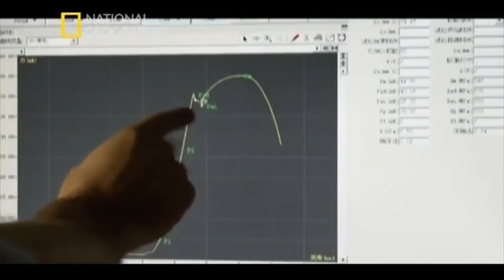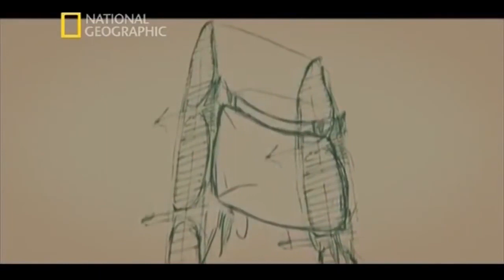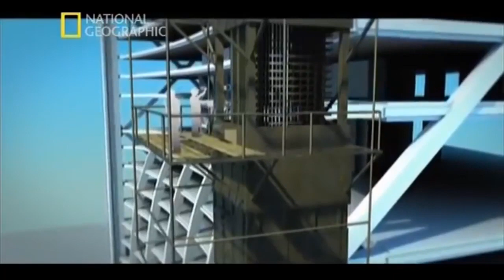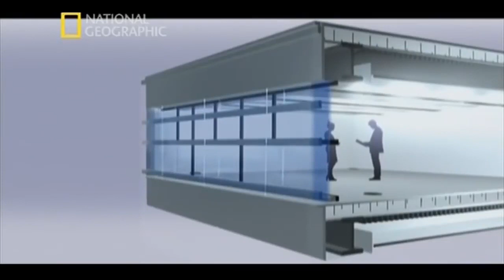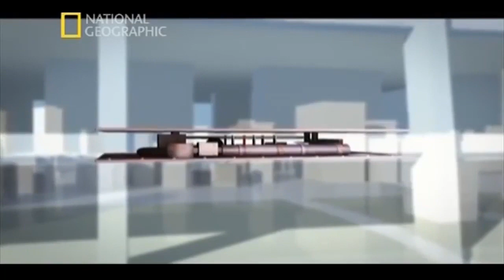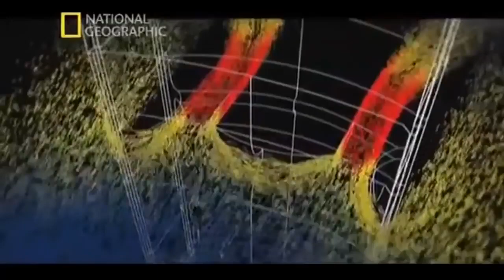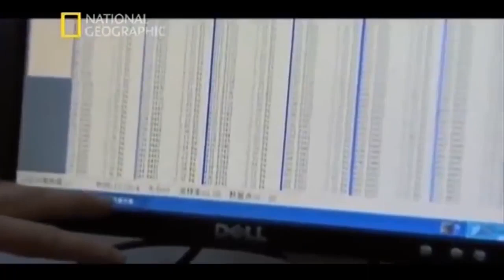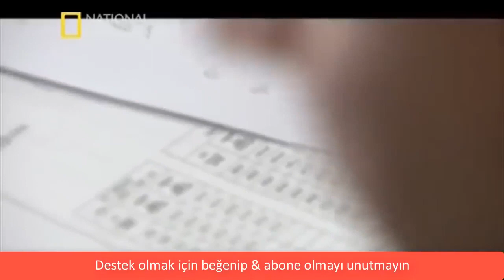Mega Yapılar Çinin Akıllı Gökdeleni Türkçe Dublaj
Bu video Creative Commons Atıf Lisansı ile korunmaktadır.

mega yapılar yolcu gemisi,
mega yapılar belgesel,
mega yapılar türkiye,
mega yapılar gemi,
mega yapılar 2020,
mega yapılar belgesel izle,
mega yapılar gemiler,
mega yapılar izle
mega yapılar
dev yapılar
gemi belgeseli
zor yapılar,
belgesel
dev yapilar belgesel
devasa yapılar
trt belgesel zor yapılar gemi
en büyük yolcu gemisi
mega yapilar
zor yapılar trt belgesel
belgesel
büyük yapılar
büyük yolcu gemileri
devasa gemiler
en büyük gemi
gemi yapımı
mega fabrikalar
mega yapılar belgesel
richard hammond ile dev yapılar
trt belgesel zor yapılar
yolcu gemisi
büyük gemiler
dev gemiler
dmax belgesel
dmax belgesel türkçe
dmax dev makineler
kılar
mega gemiler
mega yapılar national geographic
meraviglia gemisi